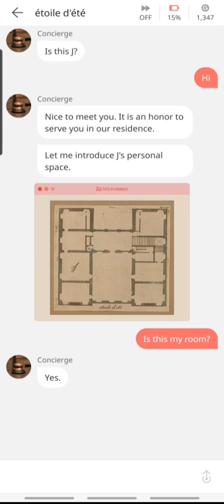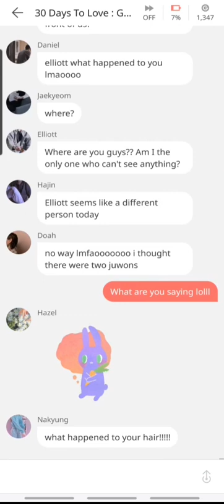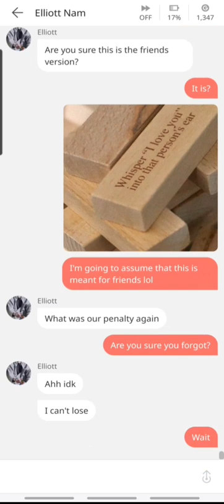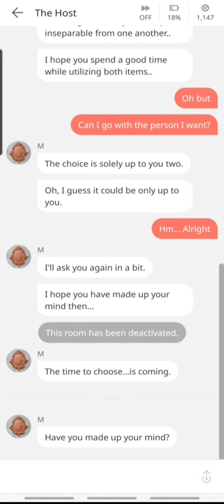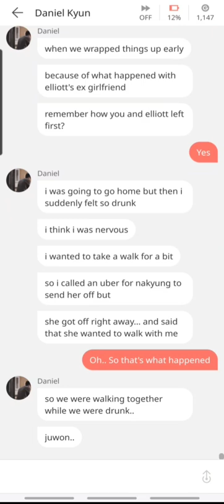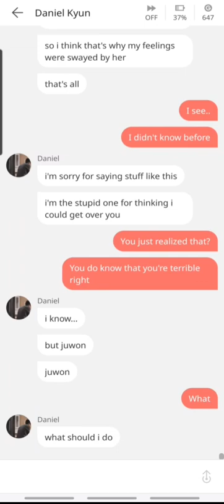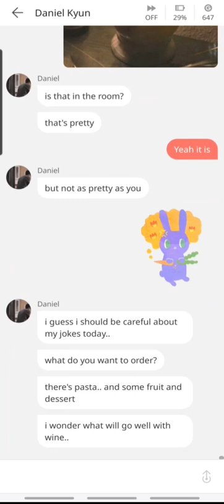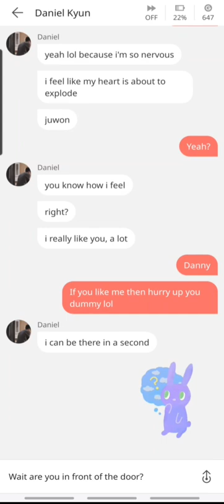Daniel Kyun Route | Day 25: Tea Party, Chamber of Secrets | Picka 30 Days To Love S2